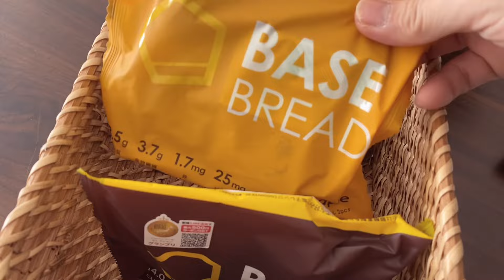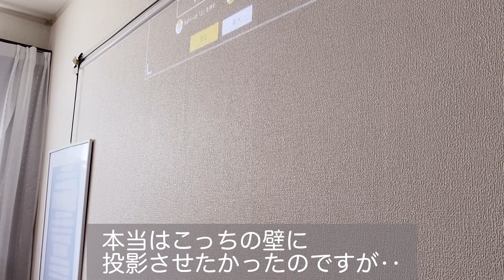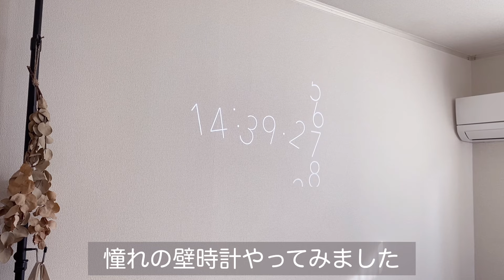【vlog】ミニマリストあるあるのアレが我が家にも！｜popIn Aladdin SE | 2024年初の断活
こんにちは、tanokuraです。いつもご視聴いただきありがとうございます。私は終活を機に物を減らしているアラフィフ女性です。シンプルに、ミニマムに、をテーマに日々の暮らしを撮っています 。

撮影・編集共にiPhone一台でやっており、画質が悪かったり、汚れやほこりに気付かず映りこんでしまっていることがあるかもしれません。その際は何も見ていないふりをしてスルーして下さるとありがたいですm(_ _)m

◎楽天ROOM
（買ったものとか欲しいものを紹介しています）

（部屋の中の好きなものなど日常をメインに投稿しています）